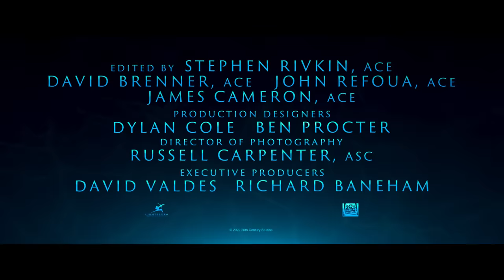Avatar: The Way of Water | Official Tamil Trailer | In cinemas December 16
Directed by James Cameron and produced by Cameron and Jon Landau, the film stars Zoe Saldana, Sam Worthington, Sigourney Weaver, Stephen Lang, Cliff Curtis, Joel David Moore, CCH Pounder, Edie Falco, Jemaine Clement and Kate Winslet.

See the movie in cinemas December 16.